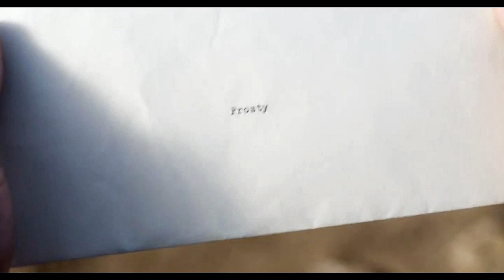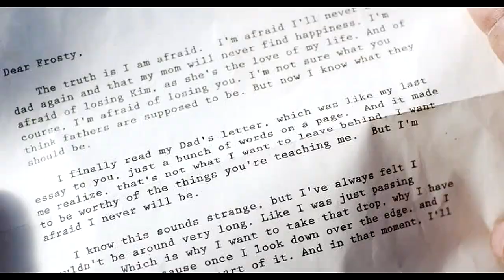Chasing Mavericks - Hopeless Wanderer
A small tribute to a great story.
Live like Jay.

Song: Mumford & Sons - Hopeless Wanderer
Video: Chasing Mavericks